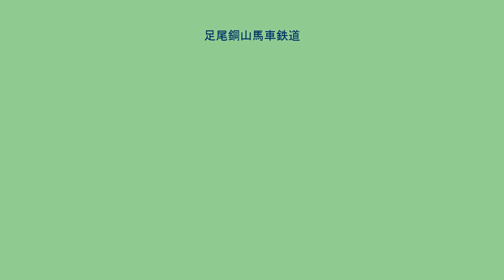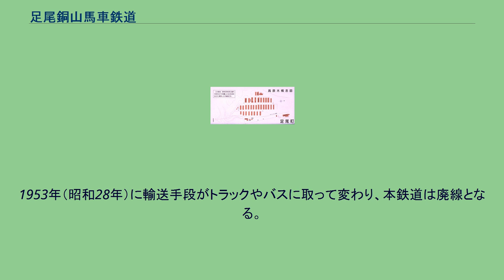足尾銅山馬車鉄道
足尾銅山馬車鉄道（あしおどうざんばしゃてつどう）は、足尾銅山周辺に敷設されていた軌間610 mmの鉄道で、足尾銅山で使用する資材や銅山で働く人々とその家族、生活用品の輸送を担っていた明治期の開業時の動力は馬、大正末期にガソリン機関車に変わる。
臼井茂信は1934年（昭和9年）9月20日に本鉄道を訪れているが、当時発行されていた『鉄道軌道一覧』には本鉄道は掲載されていなかったという。
本鉄道高原木とその周辺の鉱山住宅の概念図（1999年4月15日） 1895年（明治28年）9月に開業。
1925年（大正14年）にガソリン機関車を導入し、動力が馬からガソリン機関車に変わる。
小瀧（小滝）- 赤倉（あかくら）間の約20 kmの「トロ道」と呼ばれた区間を10 - 15 km/hで走る。
この区間の列車本数は1日15本。
ガソリン機関車が客車を牽引して走り、「ガソリンカー」とも、また、時間が正確なことから「定時」、機関車の外観から「ひょっとこ」とも呼ばれて親しまれた。
1953年（昭和28年）に輸送手段がトラックやバスに取って変わり、本鉄道は廃線となる。
明治期の開業時から大正末期のガソリン機関車入線まで、馬が車輛を牽引し、物資や旅客を輸送した（→写真）。
ワールド工芸からガソリン機関車の鉄道模型が発売された。
スケールはHOナロー（→写真）。
ウェブサイト 印刷物